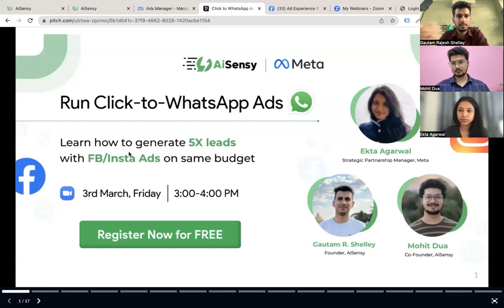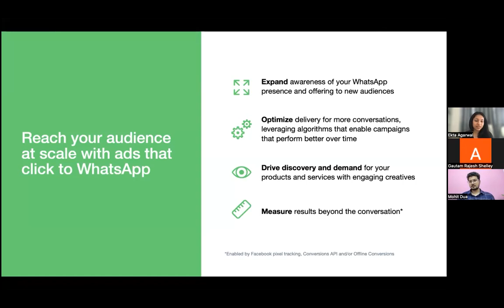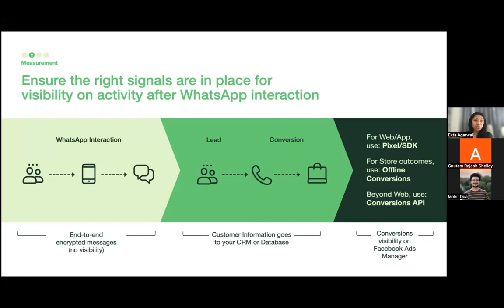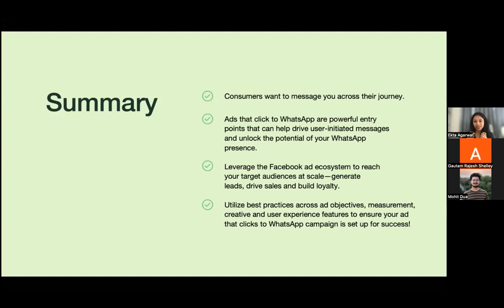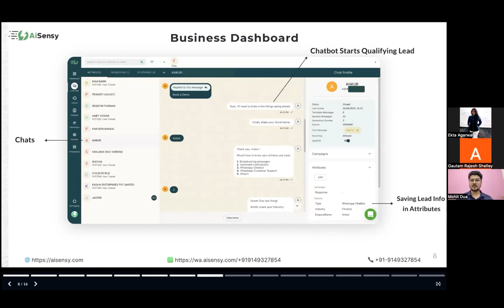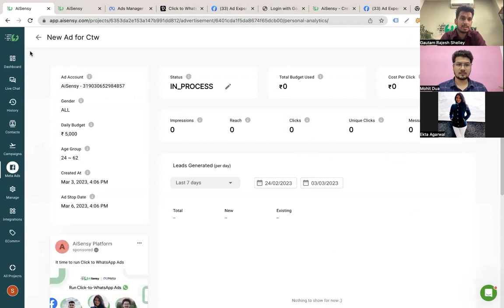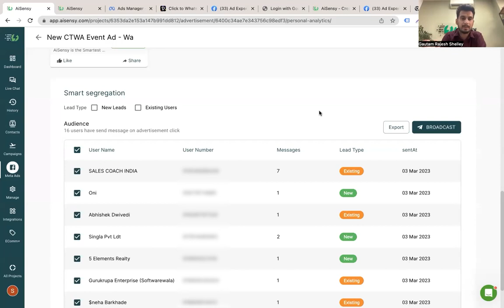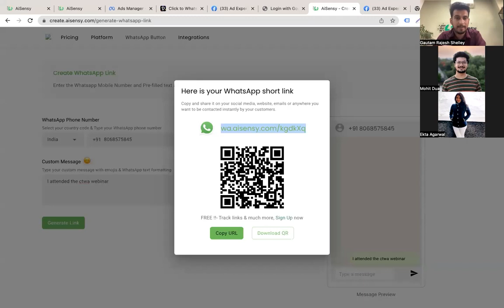AiSensy's Exclusive Online Event on Click-to-WhatsApp Ads | How to get 5x leads with FB/Insta Ads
Introducing AiSensy's latest feature, Click-to-WhatsApp Ads, with which you can get your Facebook/Instagram leads directly on WhatsApp.

An exclusive online event with Ekta Agarwal, Strategic Partnership Manager, Meta, AiSensy's Founder - Gautam Rajesh Shelley & Co-founder  - Mohit Dua. Learn how to reduce your Ad-Spend by 60% and get 5x more leads in the same budget.

With AiSensy's smart platform, you can retarget thus generated leads and drive up to 3x more sales.